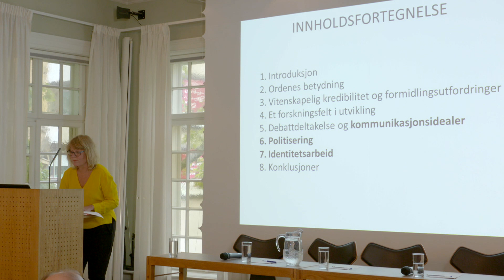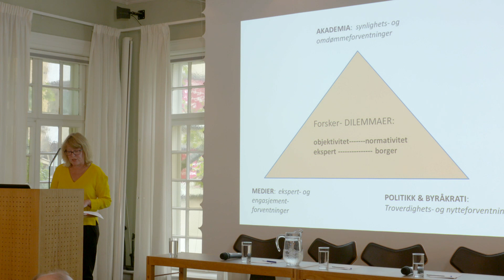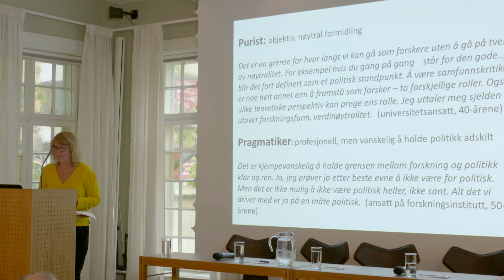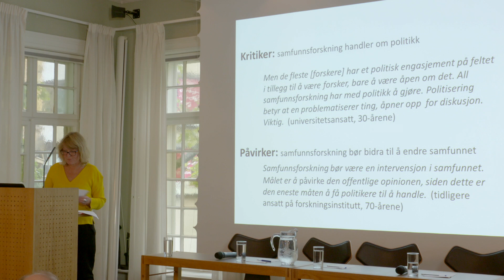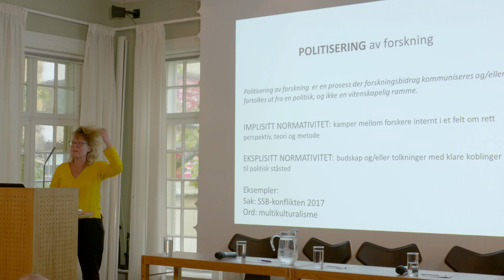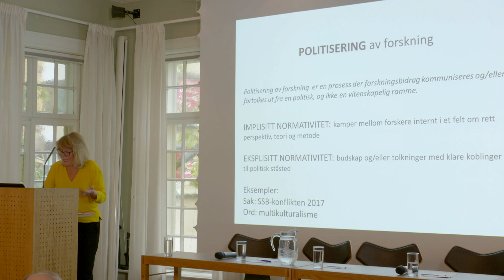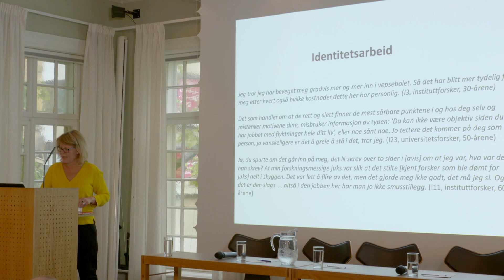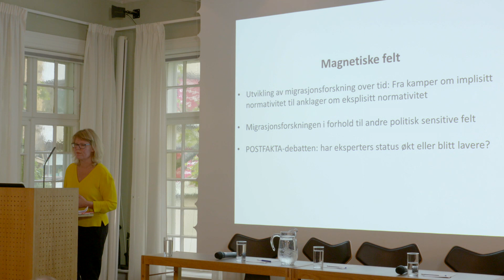Følsom forskning - mellom medier og politikk. Mette Andersson: "Kampen om Vitenskapeligheten"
"Følsom forskning - mellom medier og politikk"
Seminar om hvordan det er å delta i samfunnsdebatten som forsker på et brennbart felt, tirsdag 11. september 2018 hos Fritt Ord, Uranienborgveien 2, Oslo.

Hvor går grensene mellom politikk, media og vitenskap? Hva innebærer det å drive med forskningsformidling i politisk betente felt som migrasjon og integrering? Er det forståelig at flere forskere etter hvert kvier seg for å delta i samfunnsdebatten? Hvordan bedriver man forskningskommunikasjon når samfunnsforskning så ofte blir politisert?

Arrangementet tok utgangspunkt i Mette Anderssons ferske bok, Kampen om vitenskapeligheten. Boken analyserer migrasjons- og integrasjonsforskeres erfaringer med forskningskommunikasjon. Som vitenskapelig tema er migrasjon og integrasjon blant de mest sensitive temaer i vårt samfunn. Hvordan klarer forskerne å formidle sine analyser til ulike grupper av publikum, og hvordan ser de på forholdet mellom medborger- og ekspertrollen?

Innledning til temaet ved Mette Andersson, professor ved Institutt for sosiologi og samfunnsgeografi, Universitetet i Oslo.

Ordstyrer: Kjersti Thorbjørnsrud, forsker II ved Institutt for samfunnsforskning